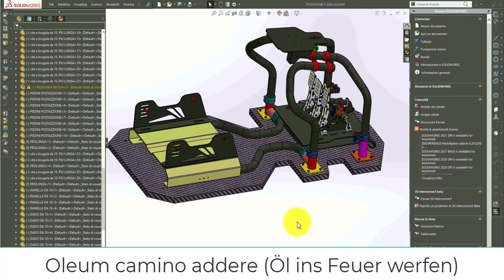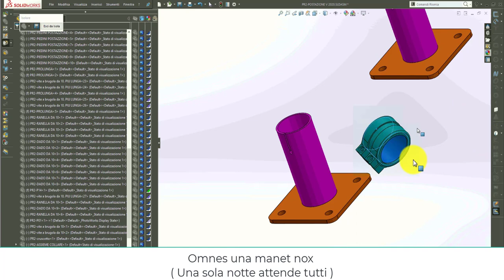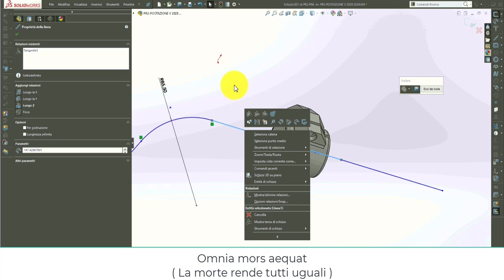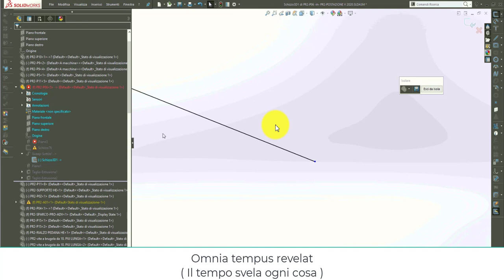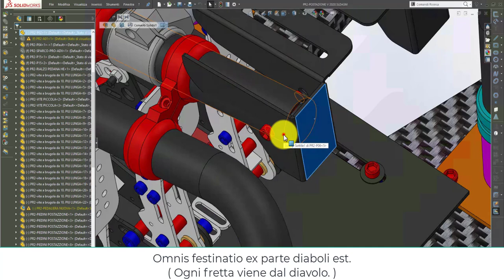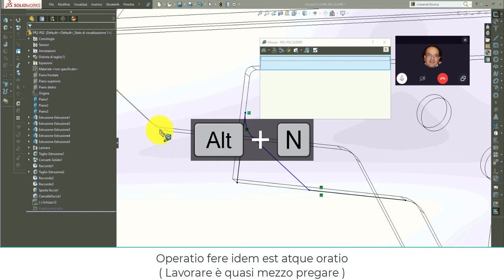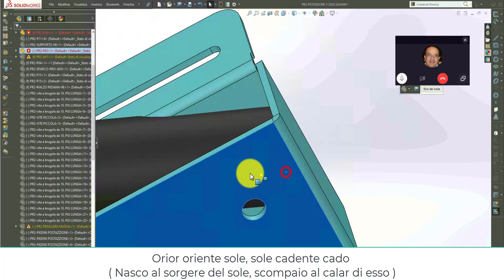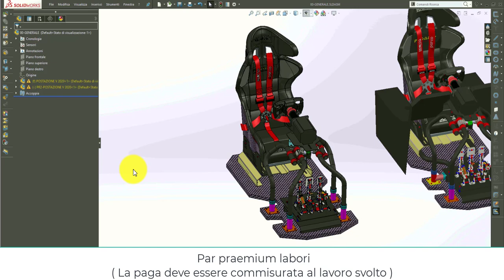SolidWorks 46: disegniamo insieme on-line!! Creazione TUBI con schizzi 3D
La lezione non è stata preparata quindi troverete molti errori e tentativi fallimentari  :-) .  In questa lezione online vediamo come modificare alcuni tubi esistenti.
The lesson has not been prepared so you will find many mistakes and failed attempts :-). In this online lesson we see how to modify some existing tubes.

Урок еще не подготовлен, поэтому вы найдете много ошибок и неудачных попыток :-). В этом онлайн-уроке мы увидим, как изменить некоторые существующие трубки.

Die Lektion wurde nicht vorbereitet, so dass Sie viele Fehler und fehlgeschlagene Versuche finden werden :-). In dieser Online-Lektion erfahren Sie, wie Sie einige vorhandene Röhren modifizieren.